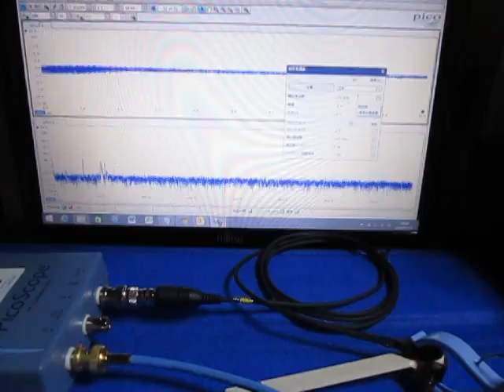超音波を利用した「表面弾性波の応用技術」 ultrasonic-labo